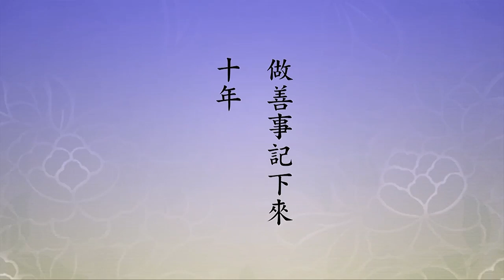🙏淨空老法師🙏 02-041-0162-01（命運可以變？）🙏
下面舉《會疏》，把因果定律彰顯出來了。「夫國土者，即眾生之影響耳」。國土不是真的，國土是從眾生念頭裡頭生出來的。「形修」，修是長，括弧裡頭註解了，修是長，「則影長，形短則影促」，促也是短的意思。「蓋謂土之粗妙如影，身之修短為形，因形定影，影必隨形也。」這句話說得好，意思很深。土是我們居住的環境、生活的環境、學習的環境，這一個字代表了。環境好不好這是影，影從哪裡來的？影從身來的。換句話說，身，這身代表念頭，念頭善，環境就好；念頭不善，環境就不好。我們看到現在有很多念頭不善的人做大官、發大財，念頭很善的人貧窮潦倒，這不是跟因果相反了嗎？不是的，你好好去念念《太上感應篇》你就明白了。因果是講三世的，特別的大善大惡當下就有報，就有果報；不是特殊的善惡，那就是一般正常的報應。我們這一生受用的，果報，因是什麼？前世造的善惡。今生造的善惡是來世有果報，感到來世，特別強烈的就變成現世報。你有特別大善，救國救民是大善，這個善不等到來生，現在就報了。中國人講五福，大富大貴、身心健康、長壽、兒女眾多，現世報。普通沒有那麼大善，為了個人的，小善，這都是報在來世，無論是善、是惡，都報在來世，只有大善大惡，感得現前的報應。
　　《了凡四訓》就給我們講得很清楚。了凡先生明白這個道理之後，知道自己的命運很普通，是一個讀書人，考取的功名不是上層的，是下層的。上層的是進士，中等的是舉人，下等的是秀才，他一生只有秀才的命，做官，做幕僚，主官做到縣長，還是一個小縣，不是大縣，四川一個小縣，縣長；時間也不久，幾年壽命就到了，五十三歲，算不錯，壽終正寢，就這麼一個命運，他清清楚楚。這個孔先生給他算得很靈，每一次參加考試，考的第幾名早就給他算定了，放榜果然沒錯，二十年一點差錯都沒有，所以他萬緣放下。為什麼？想了這妄想，沒用，想不到，乾脆就不想了。
　　他能坐在那個地方，三天三夜一個妄念沒有，這功夫不容易。跟雲谷禪師禪堂坐了三天，雲谷很佩服他，問他：你的功夫從哪裡學來的？他說實話，我沒功夫，我的命給孔先生算定了，二十年來絲毫不差，我想也沒用，算了，不想了。說得雲谷禪師哈哈大笑。他問：老和尚你笑什麼？老和尚說：我本來以為你是聖人，沒有想到你還是個凡夫。他就問，為什麼我還是凡夫？老和尚把因果報應這個事情，理給他講透了、講明白了。相由心生，你相信命運，沒有善念，也沒有惡念，所以你那個命算得非常準確。如果你有善惡念就改了，有善念的時候就增上，變好了，有惡念就變壞了。你二十年完全沒有變，所以叫標準凡夫。他說命運可以變？當然可以變。為什麼可以變？命是心造的。所以他念頭就活潑了，問他怎麼造？老和尚教他斷惡修善，你命運就轉了。他很聽話，回去真幹，發願修三千樁善事，做善事記下來，十年，十年三千樁善事做完了。人念頭一轉，第二年參加考試，孔先生算他是第三名，他考了第一名，頭一次跟孔先生算的不相應。他就相信了，努力修善，斷惡修善，太太也跟著斷惡修善。沒有舉人的命，參加去考，考中了；沒有進士的命，參加考進士也考中了；命中沒有兒子，他求佛，行善積德求佛，生了個好兒子。這一個兒子幫助他好像生了六個孫子，家庭就旺起來了，一直到現在都不衰。了凡先生的後人，現在在世的跟我有過聯繫。難得！所以積善之家必有餘慶，積不善之家必有餘殃，有災難。化解災難從哪裡化起？不從外頭，外頭沒用處，從心，斷惡修善，這顆善心就轉了，命運就轉了，災難就消了。
 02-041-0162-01（命運可以變？）《淨土大經科註（第四回）》(第162集)29:40-41:44
至誠感恩 ! 🙏❤🙏❤🙏❤